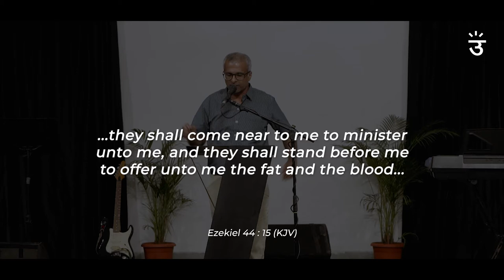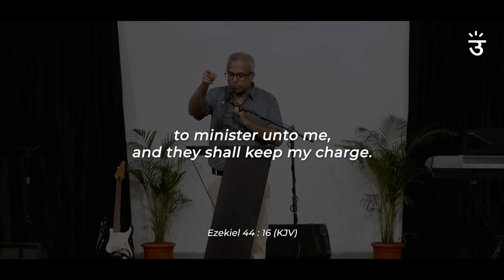Minister to the Lord | Pastor Shannon Pinto | June 19, 2022